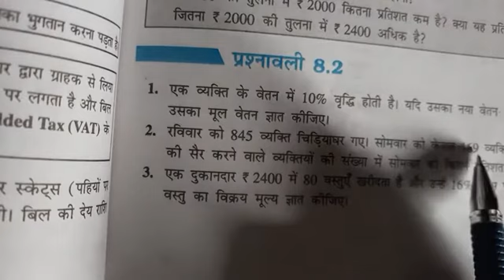GIC Talwari class 8th ex. 8.1 का पहला question